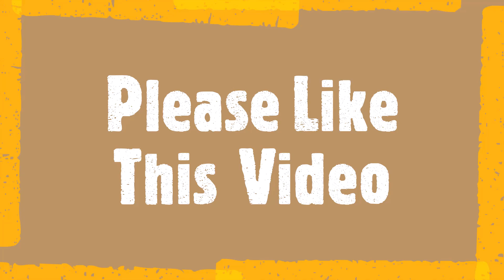দাম্পত্য জীবনে সুখী হওয়ার দোয়া | দাম্পত্য জীবনে সুখী হওয়ার আমল | Mizanur Rahman Azhari